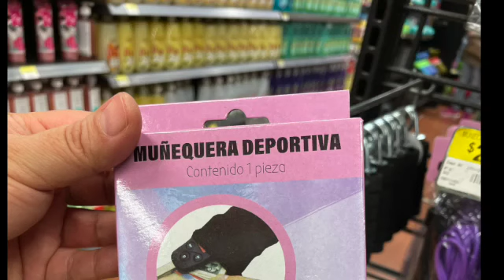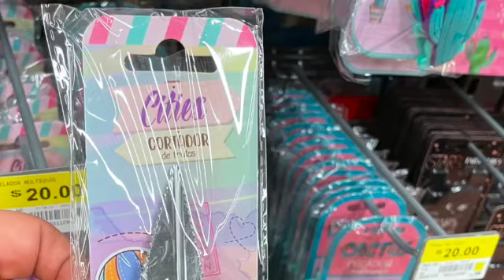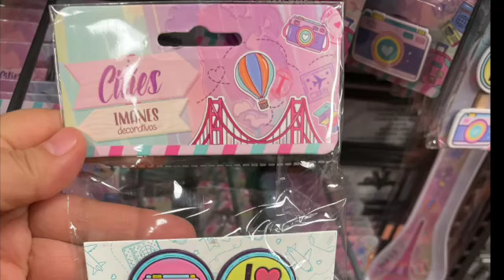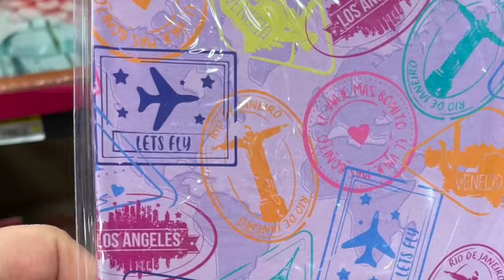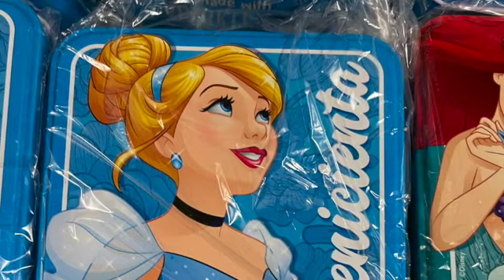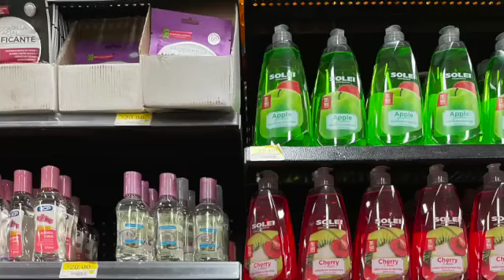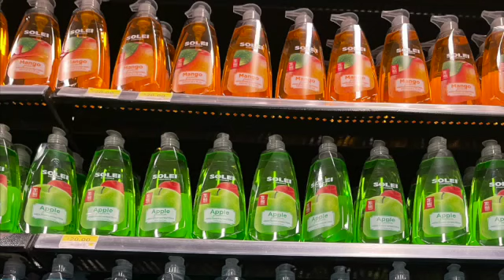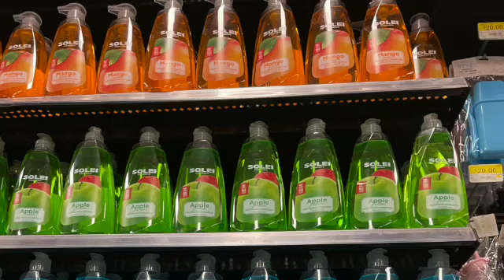RECORRIDO TODO PRICHOS HOY MIÉRCOLES 29 DE DICIEMBRE 2021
VINE A DARME UNA VUELTA A WALMART PLAZA ORIENTE YA QUE ES UNA TIENDA GRANDE Y TENÍA UN BUEN TIEMPO QUE NO VENÍA PRICHOS BASTANTE SURTIDO.